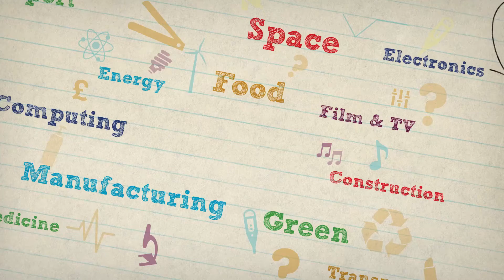Gavin Brown tells us about volunteering for the Tomorrow's Engineers EEP Robotics Challenge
Gavin Brown is Lecturer in Computer Science at the University of Manchester.

If you'd like to volunteer for the Tomorrow's Engineers EEP Robotics Challenge, or any other Tomorrow's Engineers programme (or just find out more), please

In the Tomorrow's Engineers EEP Robotics Challenge Students, students learn how to build, program and control autonomous LEGO robots in school or at after-school clubs over the course of a term. The challenge involves using these skills to complete a series of short space missions in teams using LEGO® MINDSTORMS® Education EV3 sets.